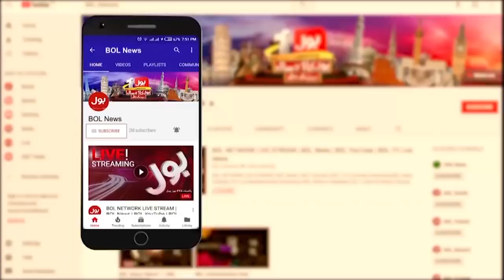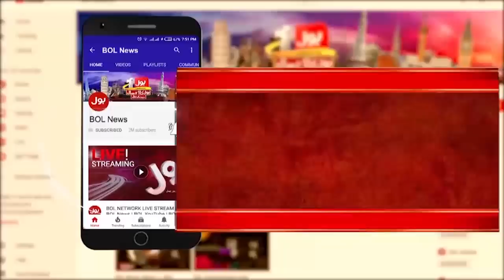Nasla Tower ka Mamla Sangeen Ho Gaya | Nasla Tower Updates | The Special Report | BOL News Talk Show